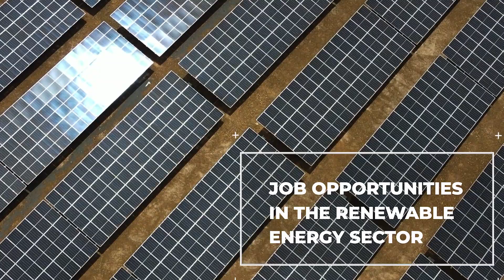EIGHT SOLAR FARMS TO BE CONSTRUCTED ACROSS GUYANA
Guyana will improve the diversification of its energy matrix by promoting the use of climate-resilient, renewable energy sources in the generation of electricity, helping to avoid deforestation and confront climate change, with non-reimbursable investment financing of up US$83.3 million. The Guyana Utility Scale Solar Photovoltaic Program (GUYSOL) will invest in eight utility-scale, photovoltaic solar projects totaling 33MWp with associated 34MWh energy storage systems distributed across three areas in the country. Specifically, it will invest in 10MWp in the Berbice area, 8MWp project in the Essequibo system with a minimum of 12MWh battery storage and 15MWp plant connected to the Linden system, with a minimum of 22MWh battery storage.  The eight projects will contribute to avoiding CO2 emissions, lowering electricity cost generation, and supporting a substantial transition to generation based on renewable energy sources.